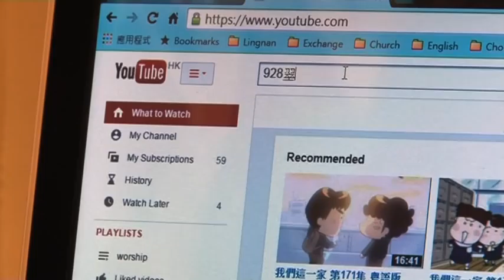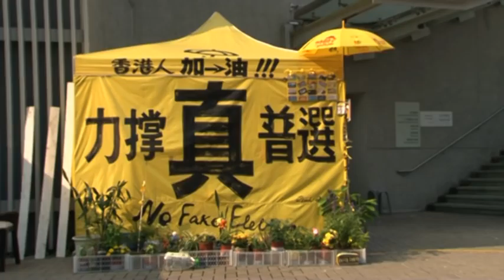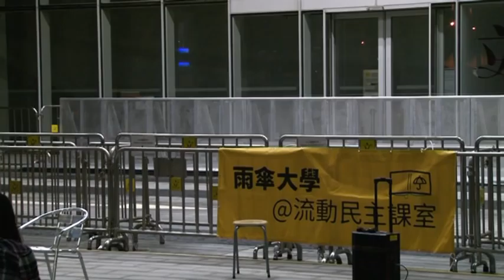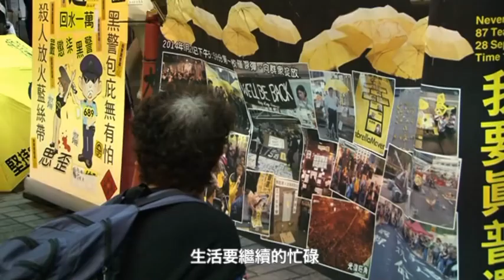後。雨傘運動 Post Umbrella Movement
Directed by Lau Yuk Mui, Wong Sing Ping

主題： 拍攝雨傘運動對於香港市民的民主覺醒和後續活動和影響

背景：

雨傘運動──是近年香港人最巨型的集體社會運動，香港人為了爭取民主。學聯和學民思潮在大專界和中學發動「922罷課」為表達學生們不滿人大落閘，誓要爭取真普選，要求撤回政改方案。自那天開始，香港市民、學生和政權、中央政府的對立和角力日趨明顯。維持了一星期的罷課活動，有很多大學教授於多個公眾地方參與公民講課，為支持學生達到「罷課不罷學」的目標。

事情發展至9月28日星期日傍晚，警察對馬路上進行「和平、理性、非暴力」靜坐及集會的市民使用胡椒噴霧後突然施放催淚彈。實在難以想像香港政府居然對著手無寸鐵的市民於一天之內施放87枚催淚彈，簡直是荒天下之大謬。暴力鎮壓過後，市面一切平靜。

全民佔領三個月後，雨傘運動正式閉幕，這並不代表雨傘運動的精神就此結束，伴隨其後的有雨傘大學，也有一直延續至今的鳩嗚行動。或許有人認為雨傘運動是失敗的，因為它不能夠為香港市民爭取真普選；然而，這次運動對於香港市民和整個城市而然，的確有很大的影響。於是我們希望透過影片把這些一一紀錄下來。